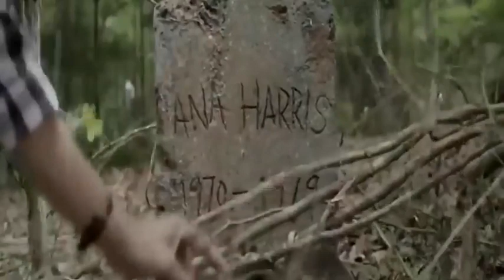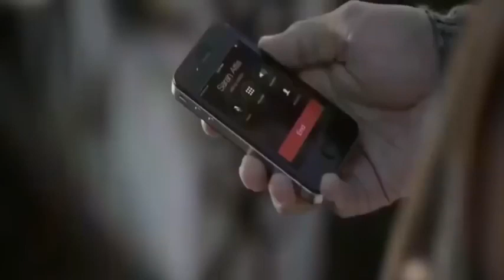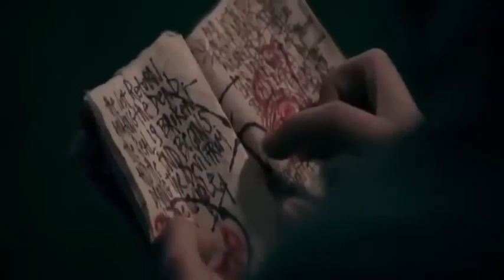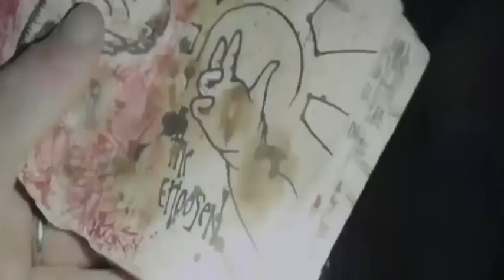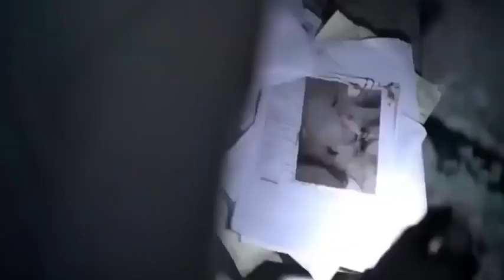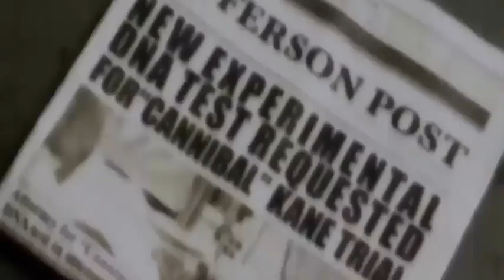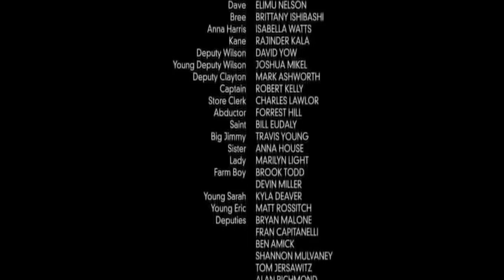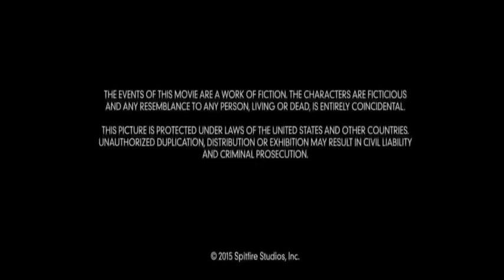Filme de terror completo Dublado Comemoração Sangrenta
Filme de terror completo Dublado Comemoração Sangrenta é um filme de terror onde Sarah e Matt convidam os seus amigos para participar de uma inocente caça a fantasmas. Porém, a brincadeira toma um rumo inesperado quando eles exploram restos mortais em uma prisão. Nesse lugar, o grupo descobre os horrores da vida após a morte.
CANAIS PARCEIROS NA ABA DE CANAIS
OUTROS VIDEOS DO CANAL
O canal BLOODY MARY se reserva apenas ao direito contar as histórias que chegam para nós atravéz de e-mail - whatsapp ou qualquer outro tipo de contato, não é responsabilidade nenhuma nossa averiguar nada, nem tão pouco provar nada pra ninguém se a história A B OU C é real e se os lugares em questão mencionados são reais.. CADA UM ACREDITA NAQUILO QUE QUISER.. somos contadores de histórias.. e é exatamente isso que sempre fazemos, CONTAR HISTÓRIAS.. quer provas? chame a investigação criminal. Acha que sua versão é a verdadeira? se é que realmente é porque de certo nessa vida só a morte, mande pra nós ao invés de questionar as histórias das pessoas.
Conteúdo do video é destinado ao público adulto que curte e ama o sobrenatural. histórias de terror e seus Mistérios.
Suspense e Creepypasta com contos de terror macabros. Todo tipo de assunto do mundo espiritual e todos os seus segredos.. personagens do folclore brasileiro e casas assombradas.
histórias com criaturas e seres místicos em suas lendas urbanas.. Diversas entidades e seres sobrenaturais como o lobisomem. lendas regionais como a lenda do boto cor de rosa ou boitatá a cobra de fogo.
relatos de lobisomem na quaresma, o saci Pererê aprontando suas traquinagens.
contos de terror com o corpo seco e a mula sem cabeça ou mula se cabeça mula sempre cabeça.
entidades das matas como o curupira a caipora e todos os personagens do folclore brasileiro reunidos em um só lugar..
Creepypasta e lendas urbanas como a mulher de branco em um só local.. contos e causos, contos de terror, relatos e experiências sobrenaturais de pessoas.. Histórias de fantasmas e espíritos e todo o submundo do medo.. o medo do desconhecido que gela a alma nas noites frias e solitárias.. histórias de terror, Mistérios e suspense do CANAL BLOODY MARY